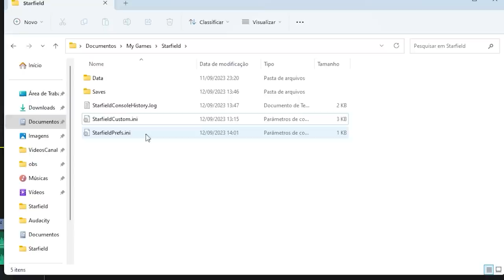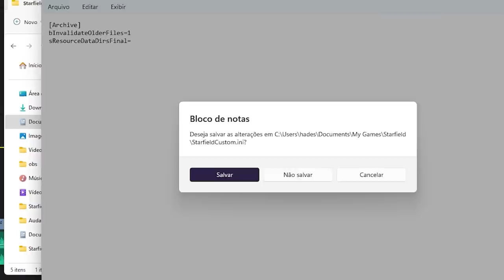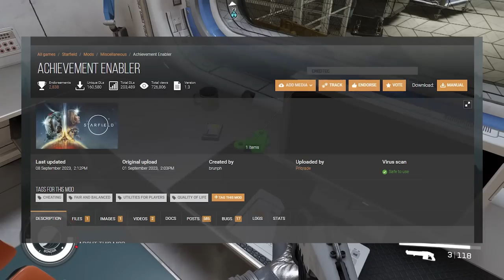10 MELHORES MODS de STARIFELD que você PRECISA USAR!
Os mods de starfield já estão a todo vapor

➤ PSN: hadessama94

00:00 Mods
00:45 Instalação
01:57 Ativar Conquistas
02:25 Mod 1
04:08 Mod 2
05:06 Mod 3
06:06 Mod 4
07:12 Mod 5
07:39 Mod 6
08:43 Mod 7
09:32 Mod 8
10:36 Mod 9
11:22 Mod 10